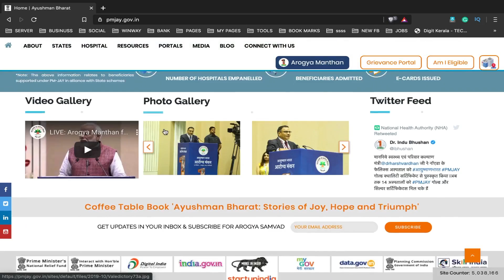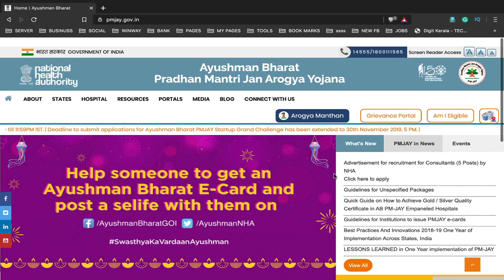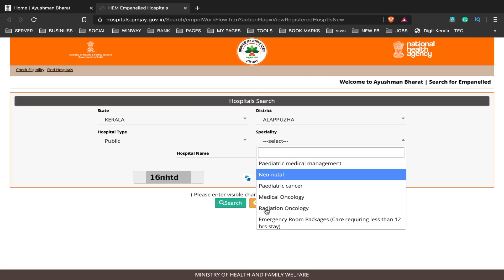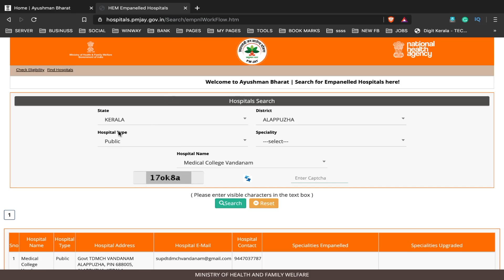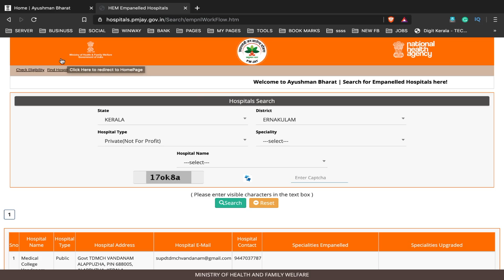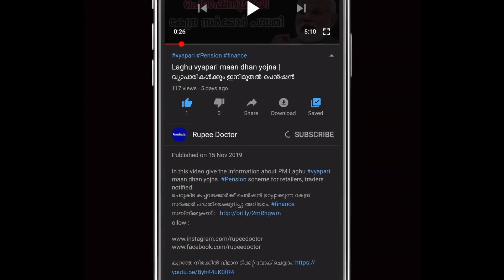Ayushman Bharat Yojana Hospital List | ആയുഷ്മാൻ ഭാരത് യോജന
30 രൂപക്ക് 5 ലക്ഷം രൂപയുടെ ആരോഗ്യ ഇൻഷുറൻസ്.Ayushman Bharat Yojana Insurance ഇൻഷുറൻസിന്റെ പറ്റിയുള്ള മുഴുവൻ വിവരങ്ങളും .

1) How to apply for Ayushman Bharat Yojana Insurance?
2) Eligibility for Ayushman Bharat Yojana Insurance?
3) Ayushman Bharat Yojana Insurance fees?
4) Ayushman Bharat Yojana Insurance premium?